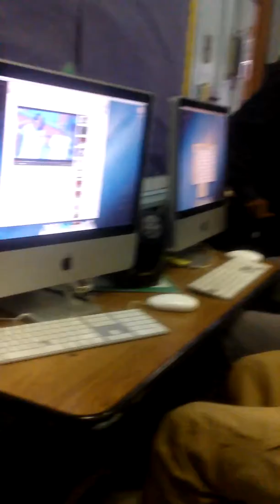Substitute in class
Idk wut they were doing